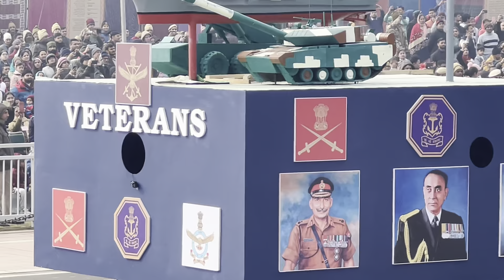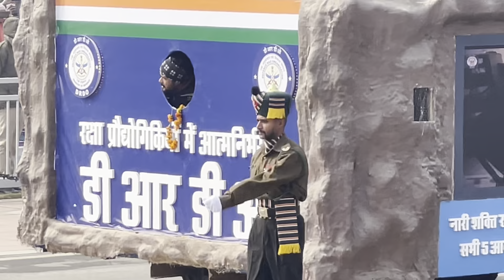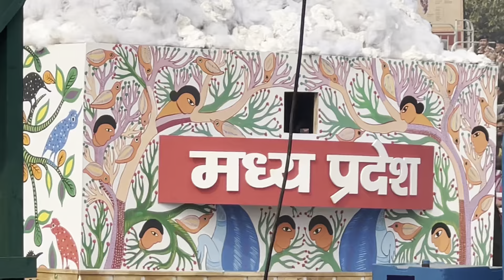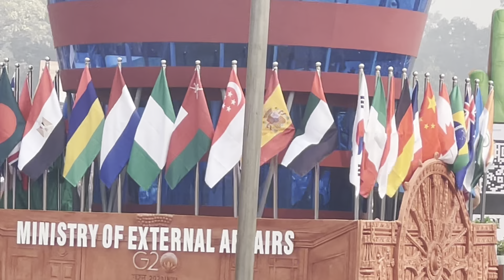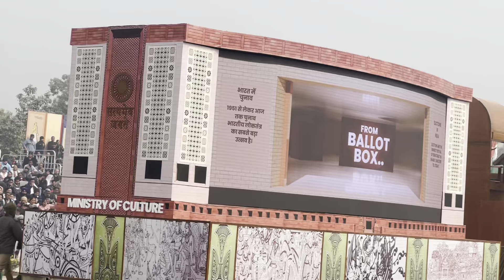नये युग की नई शुरुआत | 26 Jan’ 2024 | गणतंत्र दिवस् | राम राज्य की स्थापना | 2047 के लिए सफ़र शुरू